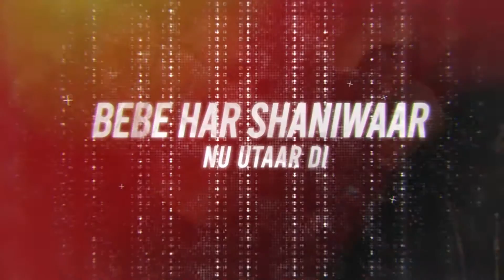MODERN RANJHA (Remix) - Muszik Mmafia | Singhsta | Yo Yo Honey Singh | Latest Punjabi Song 2021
Original Song Credits:

Song - Modern Ranjha
Singer- Singhsta
Lyrics- Singhsta
Music- Singhsta
Mix- Singhsta
Mastering- Redtraxxx Mastering
Featuring - Singhsta & Vishakha Raghav

Special Appearance : Yo Yo Honey Singh, Hommie Dilliwala

Co Produced by: Bobby Suri, Yo Yo Honey Singh
Video Director: Mihir Gulati
 Video Supervisor: Raghav Sharma
 DOP: Manish Shunty
 Project Manager: Piyush Chandak
 Edited By: Hitesh Chandwani (Frogalised Productions)
 Assistant Director: Rishabh Dang, Hitesh Chandwani
 Direction Team: Archit Gulati, Gaurav Singh, Guneet Singh, PU Rohit
 Choreographer: Sandeep Chhabra
 Artists Styling: Harsh Khullar
 Designers for Singhsta: Rohit Bal, BrownMens Wardrobe, Paras Arya
 Designers for Vishakha : Akanksha Kashyap, Blackish Label By Juhi
 Designer for Yo Yo: The Natty Garb Designer for Dancers: Rosy Ahluwalia
 Assistant Editor: Archit Gulati
 VFX : PU Rohit
 Colorist: Kinan Chabani
 Assistant Cameraman: Ayush
 Line Production: Aron Paharia, Tarun Jain, Vikrant Kaushik, Aadesh Gola (Team Metro Talkies)
 Art : Ashish Moudgil Dancers: DeepAman, Sagar Chand, Abhishek Sethwar, Harry
 Jimmy Jib: Nagesh Budania
 Steadicam Operator : Rahul
Makeup : Makeup Mafia (Saloni Arora, Chirag Kain)
 Stills: Anubhav Gulati
 BTS:  Abhijeet Rawat
 Artwork: Roop Kamal Singh

LYRICS MODERN RANJHA:

Main aj da aan modern ranjha,
Gaddiya v mere kol panj aa  X2
Full gall baat humble, Chakde aa dumbell
Paani wang ghul mil jaaida
Bas Ikko bad aa report, Naara tokdiyaan bhot
Kyunki milne nu time te ni jaaida,

Naar pichey aapa dil ni dukhaaida,
Oh bina paani, bina khaare peg laaida

Gaddiya v mere kol panj aa

Dekh taur mitthiye tu sardaar di,
Gall karda aan sidhi aar paar di,
Kinni allaraan di mere utte nazra,
Bebe har shaniwaar nu utaardi

Hegiyaan ni fikkran, mukk diyaan liquor-aan
Batue nu roz hi mukaaida
Munda muhfatt bhot, karda ni sugarcoat
Veeere, Koda pegg laa k muh ni banaaida

Kamm kumm di tan worry koi na, koi na
Game jittne di hurry koi na, koi na
Tu kahe tan puuri attt chaklaan, chaklaan
Light weight gall kari koi na, koi na  X2

Kehndi pyaar mein kardi aa,
Mere utte ni tu karleh yakeen
Mein v sidha ohda muh te kehta,
Menu kudi lagdi tu mean

Gharo picho rajje hoye aa, hanji rajje hoye aa
Taahi faida niyo chakkida chaddaaida
Channde hoye aa, hannde hoye aa
Naaale senu na sikhaa tu paahda 27 da,

Oh bina paani, bina khaare peg laaida X2